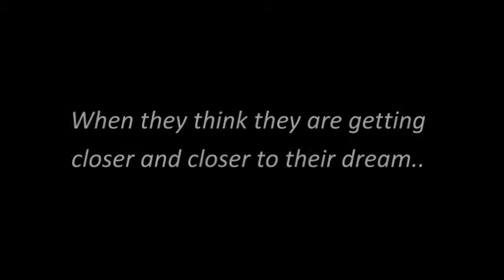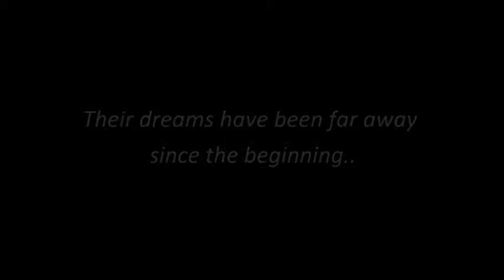Beijing Bicycle Trailer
By Colin